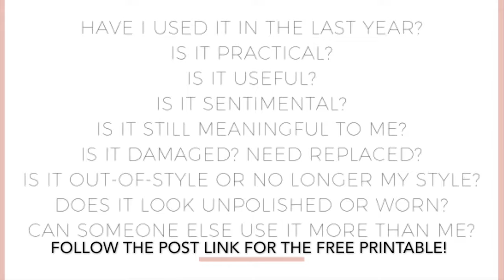ORGANIZED CHAOS: How a NON-Minimalist Declutters -TIP 2 of 5 -lacyg.com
Even if organizing doesn't come naturally to you, there are tricks you can implement in your home TODAY that will allow you to declutter, donate, and toss the things that don't bring value to you.